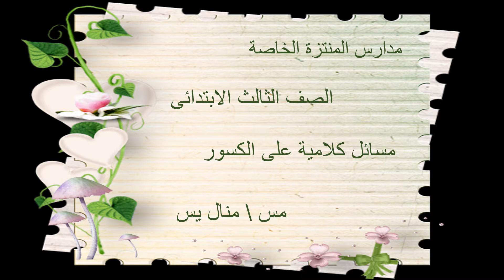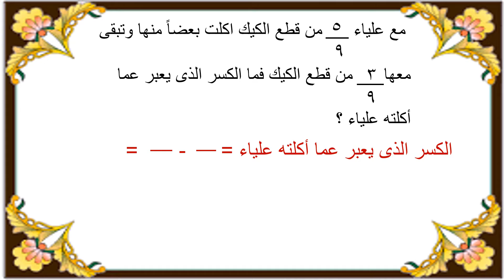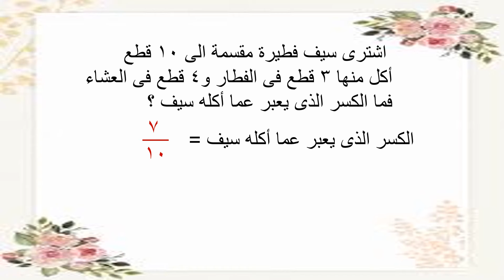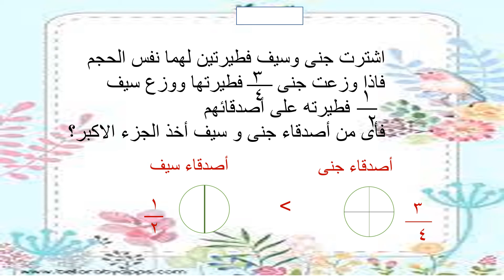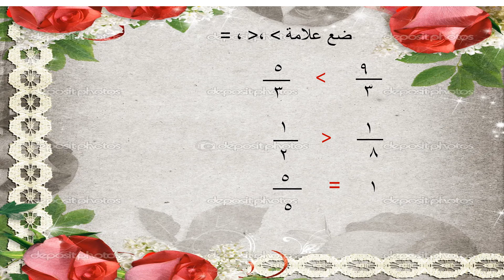مسائل كلامية على الكسور 3ب ميس منال يس رياضيات